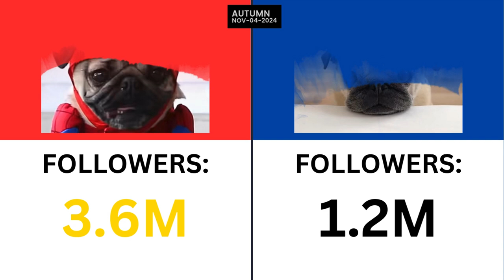DOUG vs LOULOU: Cutest Pug Battle 🐶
In today's Video, we will introduce you to the Cutest Pug Battle Video between Doug vs LouLou

Emoji by Emojihub